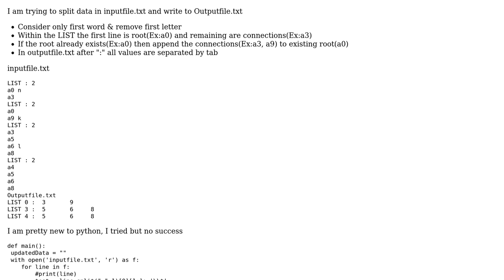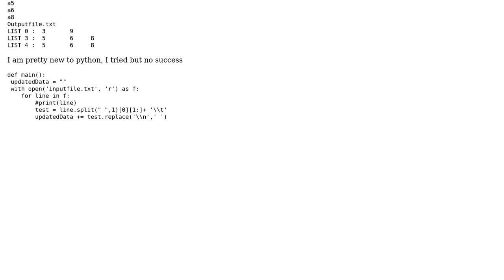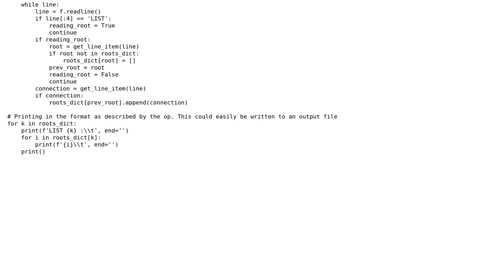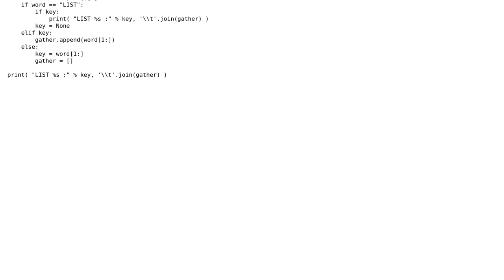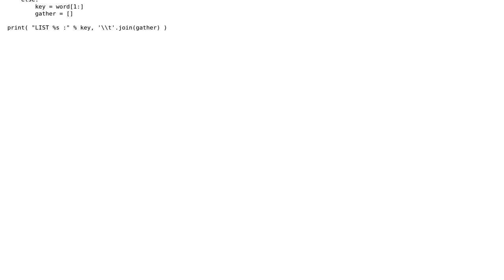split text and write to new file (2 Solutions!!)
split text and write to new file

With thanks & praise to God, and with thanks to the many people who have made this project possible! | Content (except music & images) licensed under CC BY-SA | Music | Images & others | With thanks to user uday krishna kumar raju user Tim Roberts user Acoop and the Stack Exchange Network Trademarks are property of their respective owners. You are responsible for your own actions.